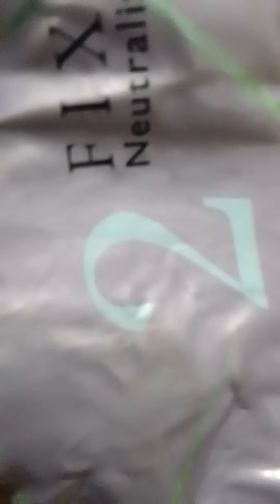sp green men,s salon studying video kahan Chali bus stop salon